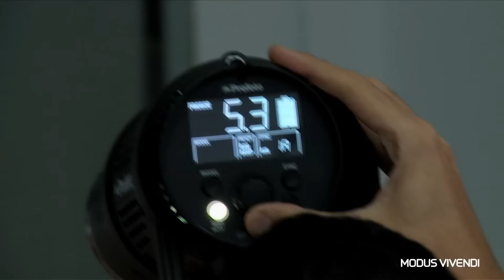Modus Vivendi Anti-Bacterial men's underwear behind the scenes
Modus Vivendi lets us have a sneak peek behind the scenes for their Anti-bacterial campaign which was photographed by Joan Crisol in Madrid.
Accompanied by models and pro dancers  Eduardo Fedriani and Julián Goméz.
The underwear is made from 100% pure cotton and finished with an anti-bacterial technology that combats bacteria and reduces the body odour caused by it.

Credits:
Underwear: Modus Vivendi
Photographer: Joan Crisol
Models: Eduardo Fedriani, Julián Goméz
Assistant: Miguel Navarro
Video by: Raúl Flory